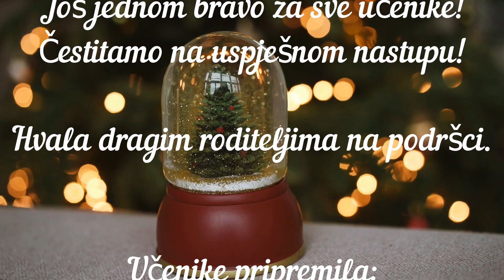Božićni koncert učenika klavira u klasi prof. Andree Viljanac - Umjetnička škola Poreč, Vrsar, 2021.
Bravo i pohvale od srca za sve učenike!
Učenike pripremila: Andrea Viljanac, učiteljica klavira
Video montaža: Ana Horvatek, pedagoginja
Svima sretan i blagoslovljen Božić!